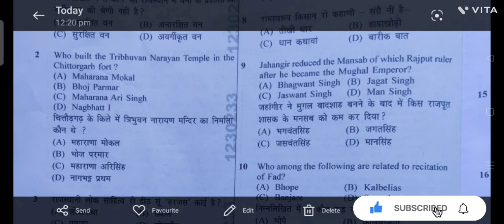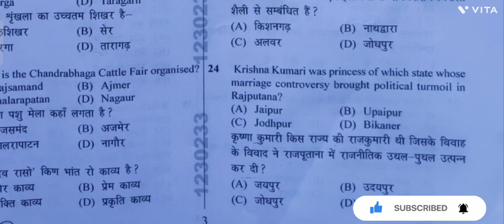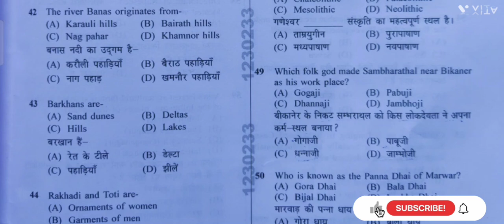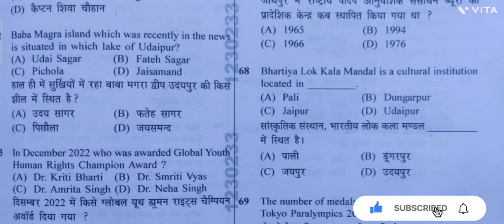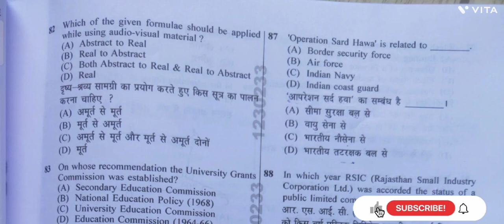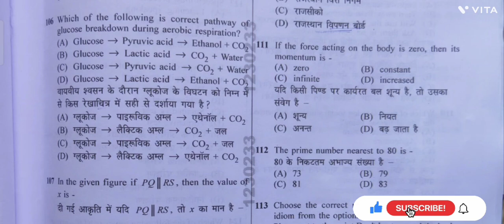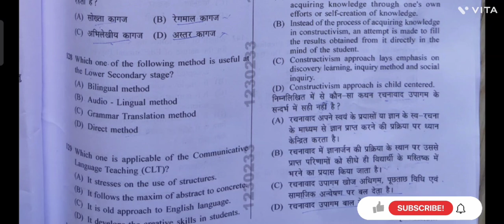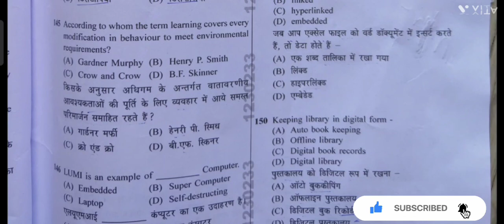Reet level 1 Paper Answer Key 2023/Reet Level 1 2023 Paper Solution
Reet level 1 Paper Answer Key 2023/Reet Level 1 2023 Paper Solution reetexam reetpapersolution @Jayukigk